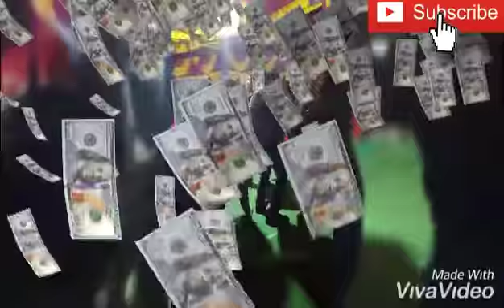Funny dance 💃 Awo na kvi haveli pe song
Girl funny